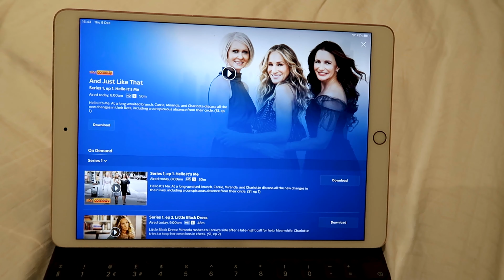VLOGMAS 2021 Week 2 | Christmas Primark Haul, House Tour & Brussel Spouts on a Pizza?!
This vlog is a little more chilled than last week, but still filled with all the Christmas content! I had a shop in Primark for some festive bits, gave you a little tour of my family home (my mum goes wild for decorations at Christmas) and Tommy and I had Christmas dinner on a pizza!!

Beckie
xx